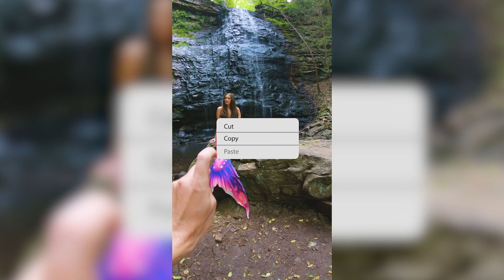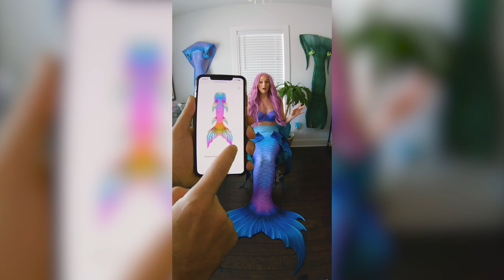A Year In My Mermaid Life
Although this year was not what any of us expected, I've put together a few of my favorite moments that made it a year to remember! I wouldn't be able to create like I do without YOU.
(the large group gatherings happened pre-covid.)